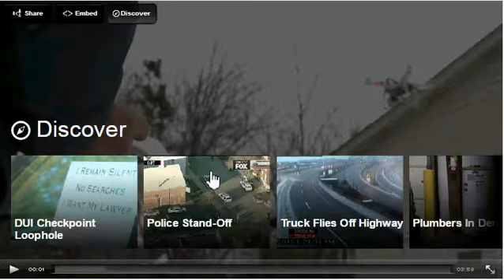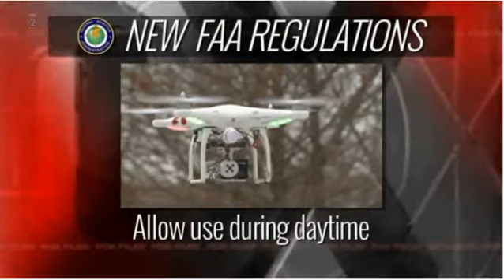Fox 2 News Drones St Louis Haller Concepts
As a St Louis Missouri based video production company, our goal is to help be a part of our client’s success. Our primary mission and passion is to tell our clients' stories, and help share their message with video. We provide corporate, event, training, music, fashion, web, and TV video production to do just that. We offer professional hd video production services with high quality craftsmanship in all phases of production, including concept creation, scripts and storyboards, talent and location scouting, on-location or in studio production, digital editing, graphic design and animation, and media methods and distribution strategies.